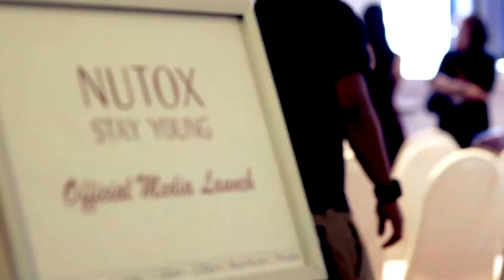NUTOX | Launch Party With Media Friends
A beautiful look into on a beautiful event where everyone invited (influencers and press) had fun and took away a lovely bouquet of red and white flowers, together with the latest products from Nutox.

Thanks to @jefffgoh for emceeing and for @thechillmom for gracing the event!